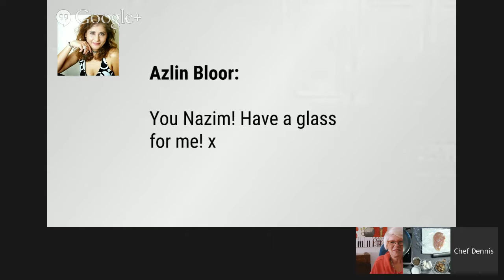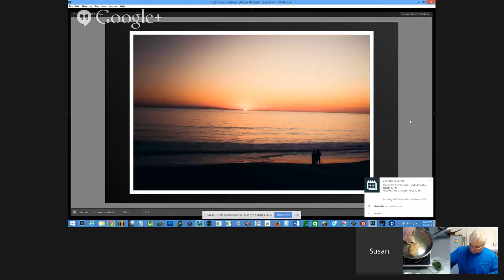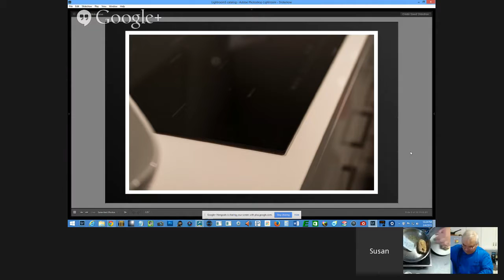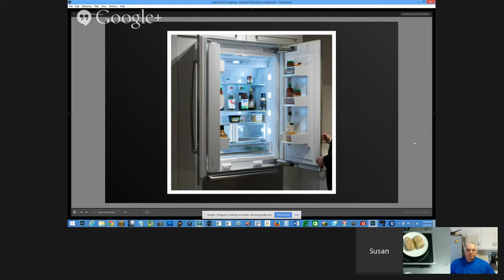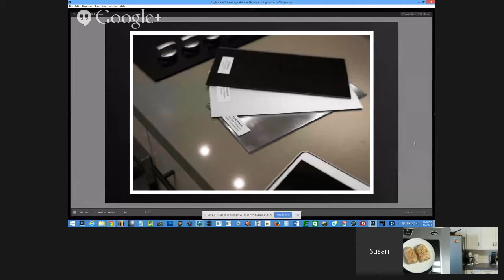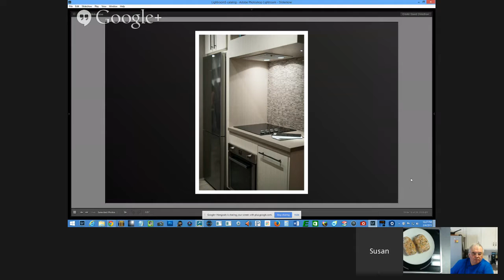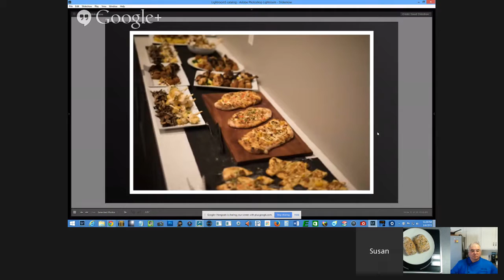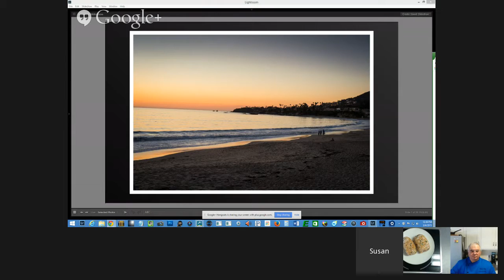How to Stuff Chicken Breasts - Around the Kitchen Table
Stuffing Chicken breasts is easy to do and can open up a whole new world of dinner options with all the different ingredients you can use to make your creations delicious and new!

Join me and +Susan Serra  this week as I share how I prepare the chicken and some tips and tricks to make your experience easier.

@ 9 am PST | 10 am MST | 11 am CST | 12 pm EST  | 5 pm UK

But if you can not watch it live you do not worry can always watch the replay on my YouTube Channel